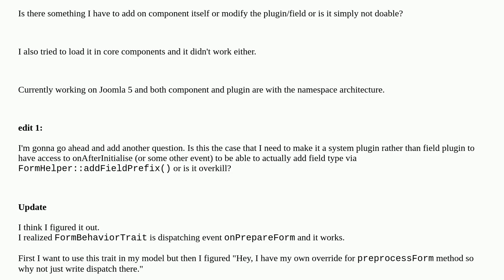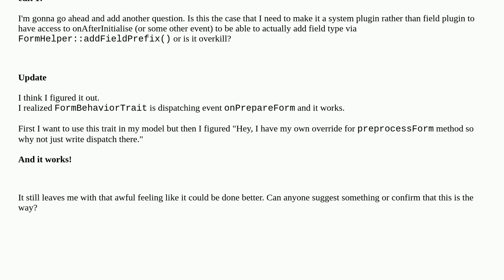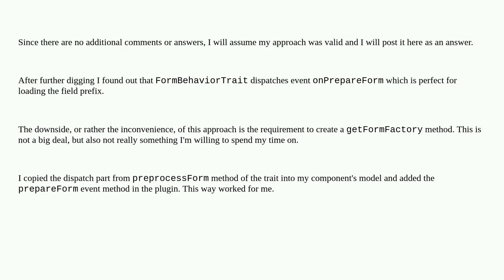Joomla: Loading custom Field type from plugin in custom component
Loading custom Field type from plugin in custom component

A special thanks goes out to the awesome community

  custom-field custom-component joomla-4.x joomla-4 joomla-5.x